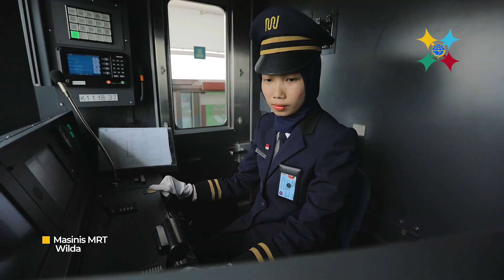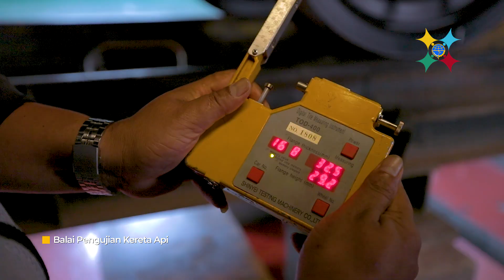Bakti Nyata Insan Perhubungan | Harhubnas 2019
Bakti Nyata Insan Perhubungan

Tahukah kamu?
Dibalik kenyamanan yang kita dapat, ada orang-orang yang bekerja keras dibalik itu
Diantara hiruk pikuk RUTINITAS..
...ada sosok-sosok BERJASA
yang MENDEDIKASIKAN diri untuk bangsa.
Dengan KESABARAN..KEBERANIAN...
KETANGGUHAN.

Yang bekerja TANPA RASA LELAH
mengantar kita kemana ingin pergi.
MEMANDU setiap langkah yang akan kita tuju.
Mereka PEDULI untuk setiap perjalanan kita
BERTANGGUNG JAWAB, memastikan semua berjalan dengan lancar, selamat, aman, dan nyaman.

Selamat Hari Perhubungan Nasional 2019

Produksi:
Biro Komunikasi dan Informasi Publik - Kementerian Perhubungan Republik Indonesia
Viewplus Production

Equipment:
- BMPCC6K
- Canon eos5dmkiv
- Ronin-S with smallrig handle
- Atomos Inferno 4K, Atomos Shinobi
- Canon Lens
- Sennheiser wireless boom

Dilarang mengcopy sebagian atau keseluruhan video tanpa ijin!